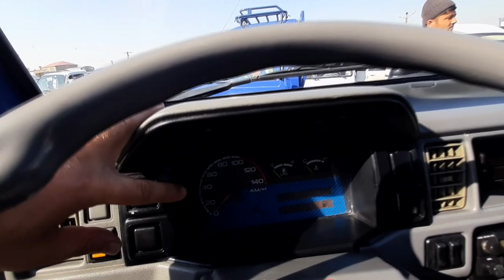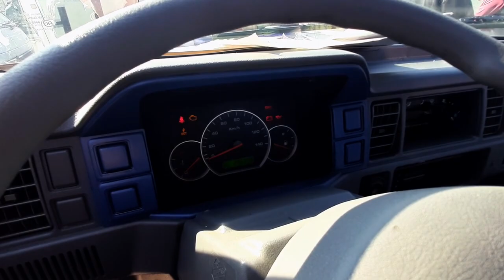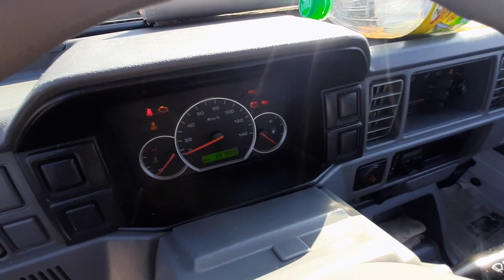Авторынок Худжанд!!! ( мошинбозор ) як чанд намуди лабохо !!!